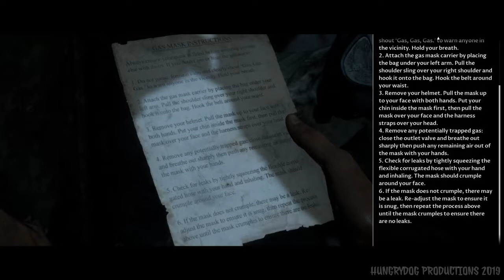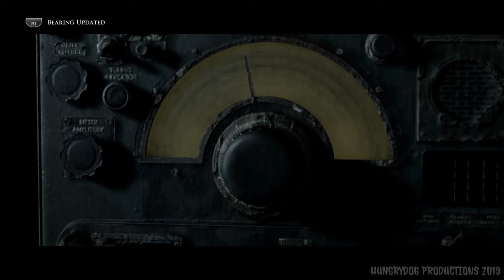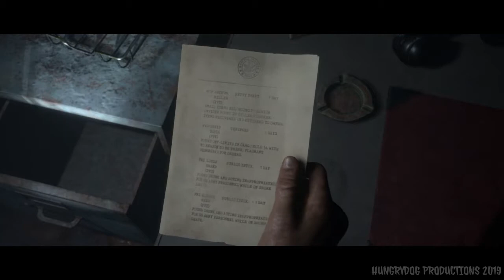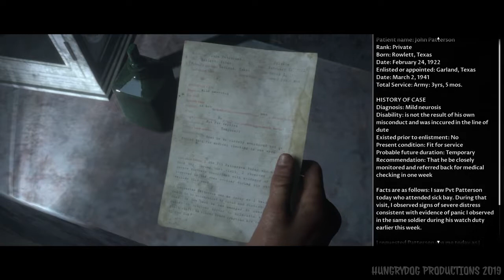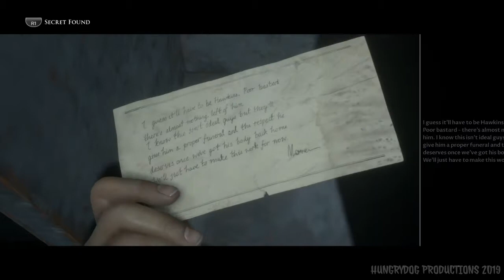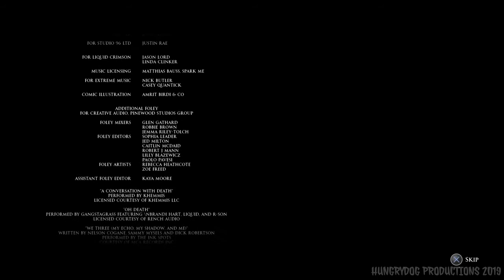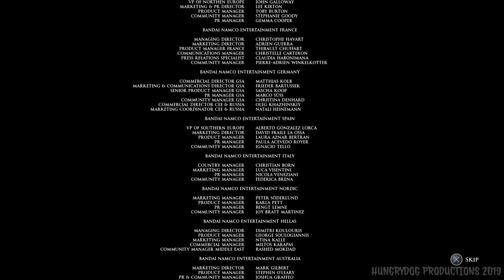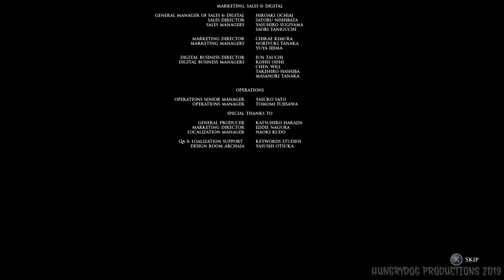Man of Medan episode 5 final.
A play through of Man of Medan horror.